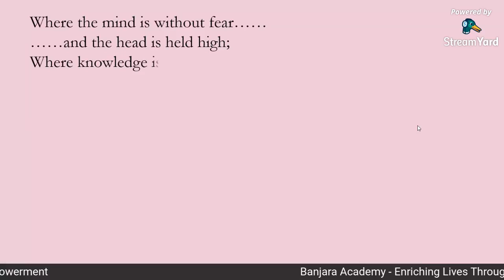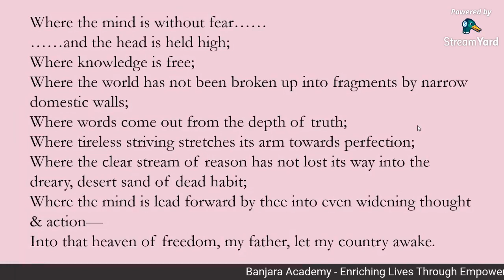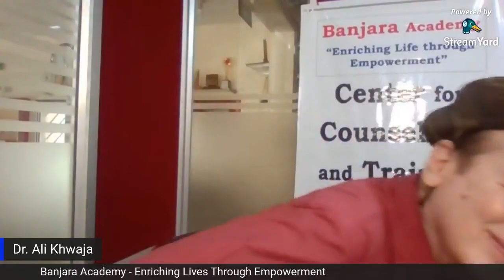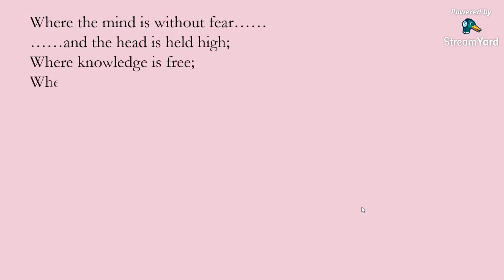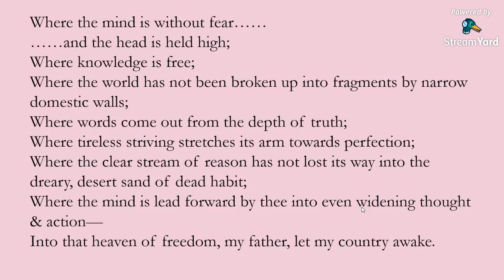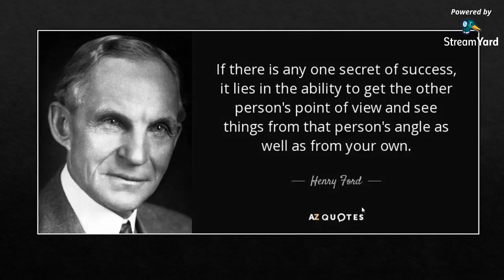Losing out on Human Touch- Social and Emotional Distancing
Banjara Academy Presents Saturday's FB live on
Topic “Losing out on Human Touch- Social and Emotional Distancing”.